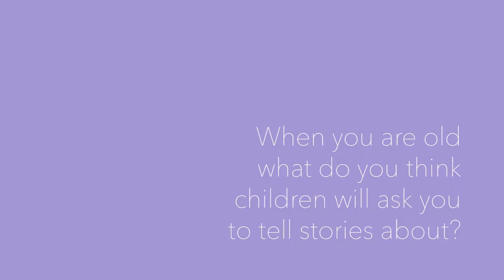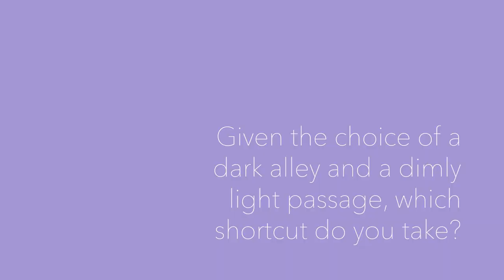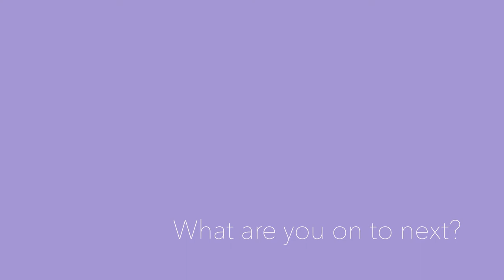Grey Desk - Buhle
Buhle Ngaba is an actress, author of The Girl Without A Sound and the director of KaMatla Productions, an NPO created to aid the development of the arts in underprivileged communities and to develop the legacy of storytelling amongst the youth.

Buhle performed in La Chair de ma Chair at this year's National Arts Festival. Definitely a show to look out for in the coming months!